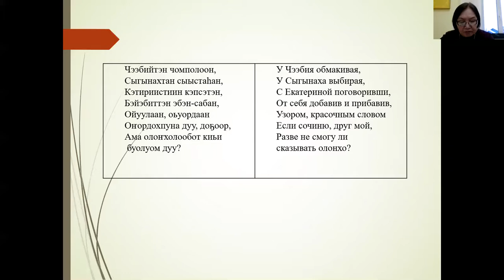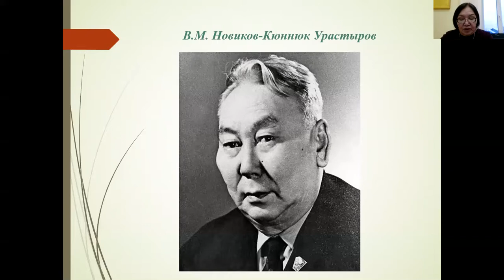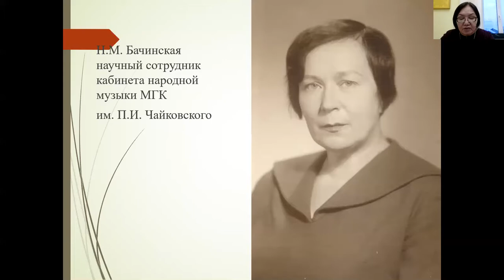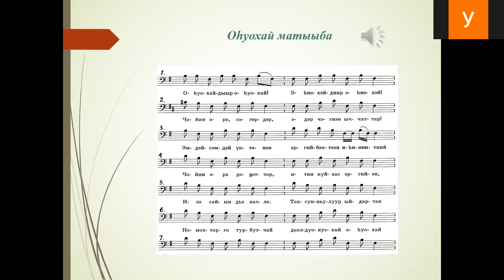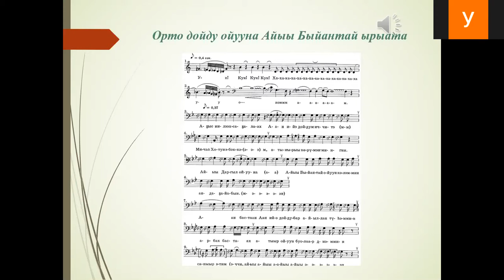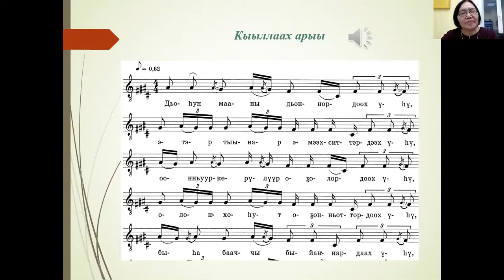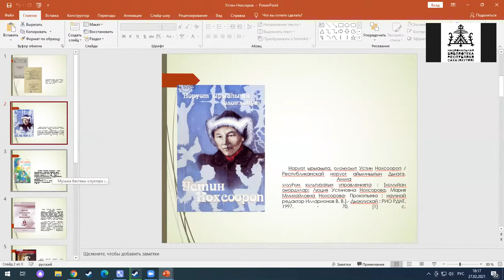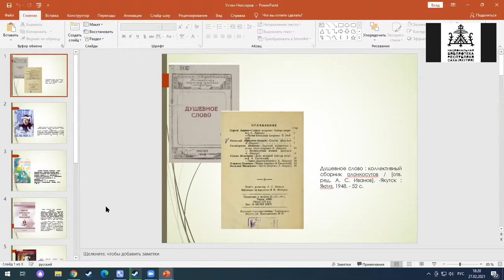Творчество Устина Нохсорова